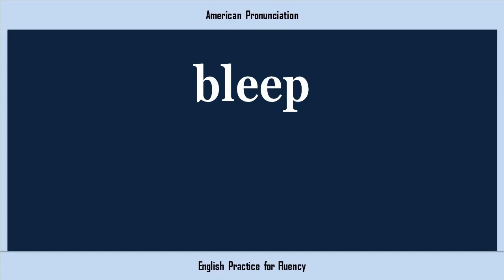bleep, How to Say or Pronounce BLEEP in American, British, Australian English